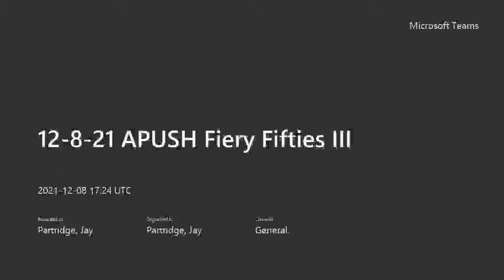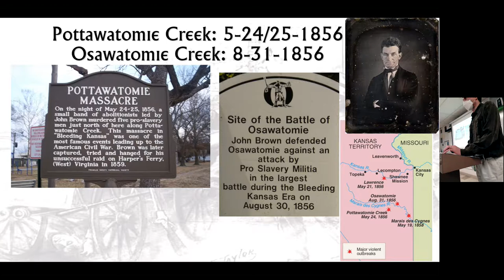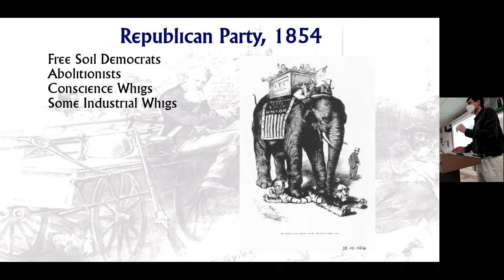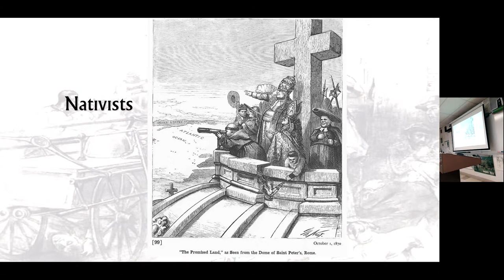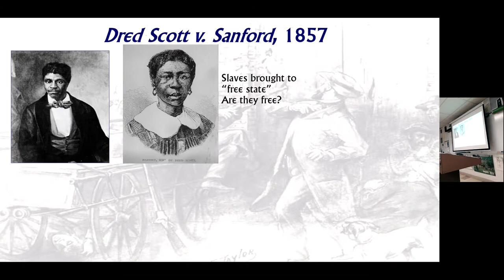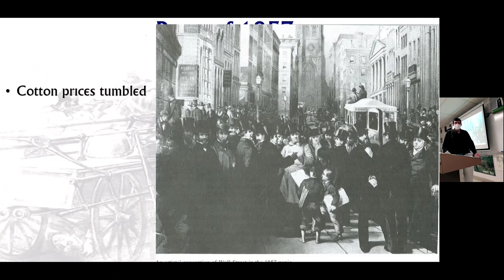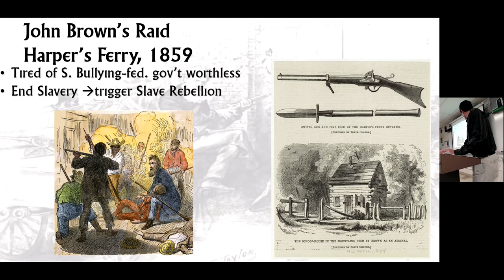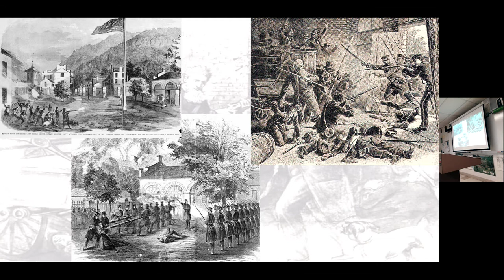12 8 21 APUSH Fiery Fifties III